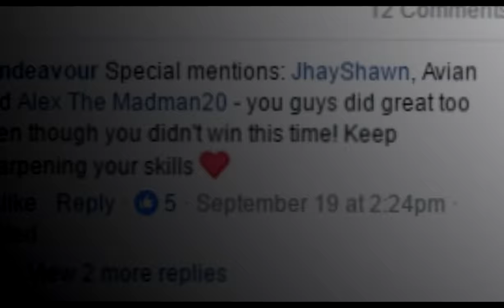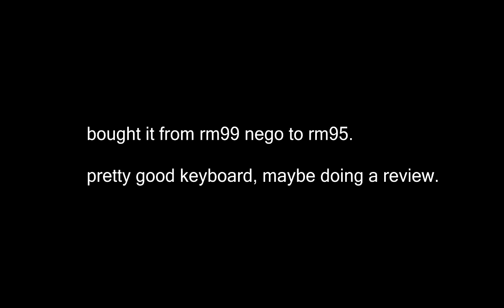kalashnikov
good keyboard